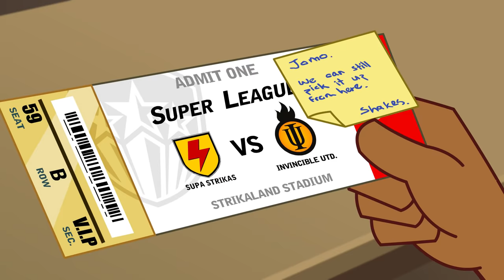Strika Chord - SUPA STRIKAS Season 7 | Football Cartoon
Famed composer, Sir Gavin Brinkley, brings the Men in Red to life on stage, but it isn't music to Supa Strikas' ears. So the boys agree to collaborate with Sir Gavin to create a more accurate version of their story. But just when they seem to be finding their rhythm, a mysterious figure from Shakes' past arrrives, causing some serious discord.

Play and Learn with Moonbug Kids Super Heroes